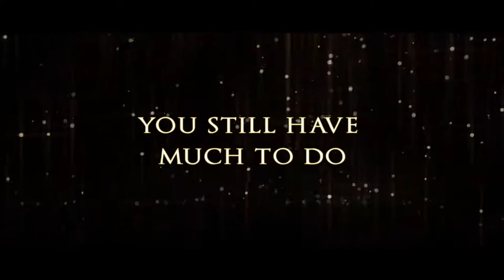XING The Land Beyond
You died. Welcome to XING: The Land Beyond, an atmospheric first-person puzzle adventure for desktops and virtual reality. Enjoy your peaceful escape from the chaotic world of the living, and travel the lands of the dead.